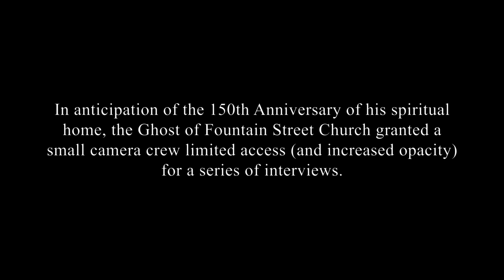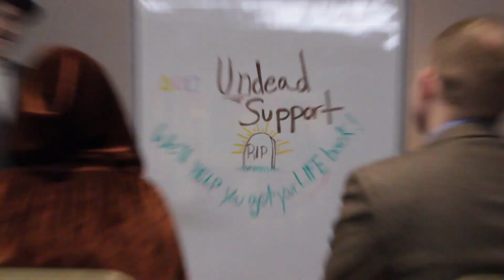Fountain Street Church is 150!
Fountain Street Church is celebrating 150 years in 2019!

In anticipation of this landmark, a camera crew was given permission to interview the Ghost of Fountain Street Church about his experiences over the last 100+ years of haunting FSC, and just what makes this organization so unique.

VIDEO CREDITS:
Directed and edited by: Virginia Anzengruber
Written by: Virginia Anzengruber and Stephen Pell
Story by: Virginia Anzengruber
Director of Photography: Anthony Griffin
Wardrobe/HMU: Elizabeth Merriman
Sound: Danny Heck
Ghost of FSC: Stephen Pell
Support Group: Danny Heck, Elizabeth Merriman, Virginia Anzengruber

FSC has been an independent, liberal, non-profit institution in Grand Rapids, Michigan, for over a century. We strive to be a vibrant church community that challenges individuals to craft their own spiritual journeys and engage in creative and responsible action in the world. or our Facebook page for more information.